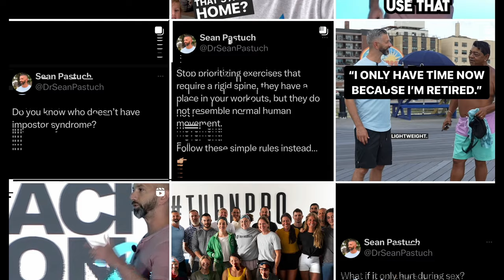Free Yourself From Your Chronic Pain with Dr. Sean Pastuch | Heal Thy Self w/ Dr. G Episode # 233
Dr. Sean Pastuch is a helping people reframe their mindset around pain, and the limitations we impose on ourselves in the name of avoiding discomfort.

Try AG1 and get a FREE 1-year supply of Vitamin D3K2 AND 5 FREE AG1 Travel Packs with your first purchase.

Curious about Emotional Release? Get bi-weekly emotional healing insights and ways to connect with the community on the ELM newsletter!

Topics:
- Can repressed emotions cause physical, chronic pain?
● The vicious cycle of “if it makes me feel uncomfortable, I'm
going to stop doing it.”
● We are conditioned from an early age to withdraw from pain
● Emotional pain is a nervous system thing.
● Pain is a negative emotional response that's directly tied to uncertainty
about something that we're feeling.
● The first step to eliminating chronic pain
○ The number one thing that you need to have is the belief that you can change
○ Start to craft the life that you want to live instead of holding back the
tears which holds back the emotion, which holds back the change.
● Think about why you're saying sorry before you say sorry next time.
● An injury is a decision that I can't do something.
○ Pain is the negative emotional response to irritation.
○ People decide this is my excuse this is my reason for not being who I was supposed to be.
● Irritation, drives, adaptation
● We are all a few decisions away from living a completely different life.